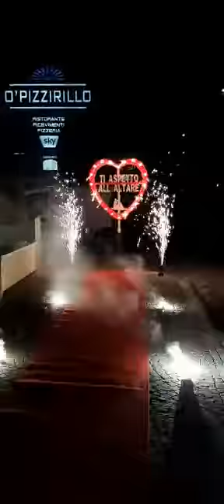Pirotecnica Giuglianese 20/01/2020 o pzrillo